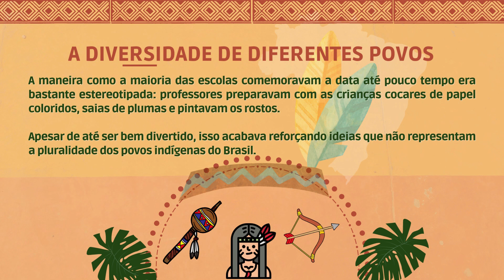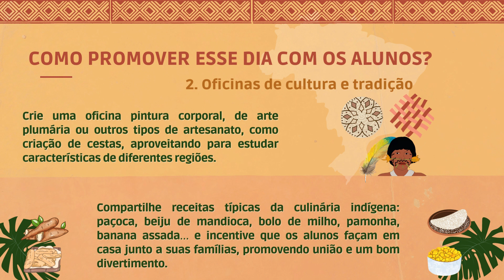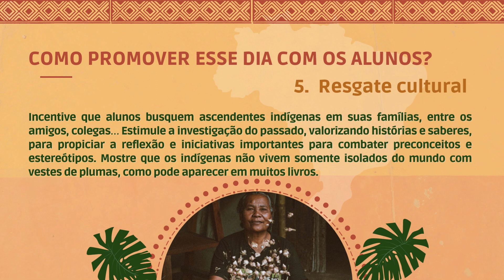Como Trabalhar o Dia dos Povos Indígenas na Escola?| 19 DE ABRIL - BNCC PARA CRIANÇAS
Olá,
Compartilho esse vídeo sobre Como Trabalhar o Dia dos Povos Indígenas na Escola? 19 DE ABRIL - BNCC PARA CRIANÇAS, podendo ser utilizado na elaboração de suas aulas e projetos escolares ou simplesmente para compartilhar com amigos e familiares.

Sobre esse dia a maneira como a maioria das escolas comemoravam a data até pouco tempo era bastante estereotipada: professores preparavam com as crianças cocares de papel coloridos, saias de plumas e pintavam os rostos.
Apesar de até ser bem divertido, isso acabava reforçando ideias que não representam a pluralidade dos povos indígenas do Brasil.
Por fim a importância do Dia dos Povos indígenas na Escola deve ser trabalhado não somente no dia 19 de abril, mas em todo o ano letivo, isso ajuda a combater o preconceito e a aumentar a informação.

Texto: Escolas Exponenciais
Imagens: CANVA

Agradecemos,
Grupo Pedagogia Mirim